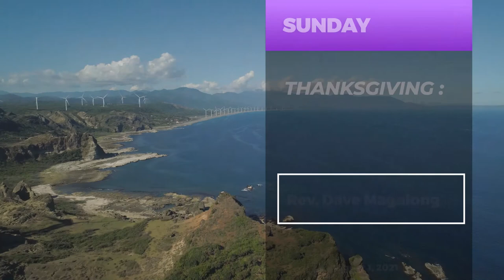THANKSGIVING: The Key to the Heart of God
08.01.21 Sunday Message
Berakah Community International
Rev. Dave Magalong Jr.